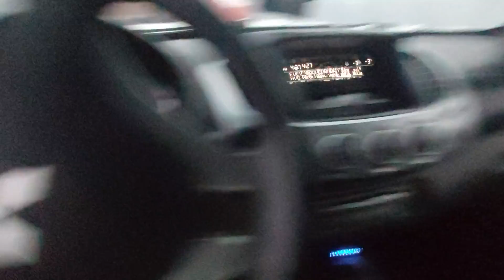С лайками провожаем 2021 год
Приехал с охоты ,начали готовиться к НОВОМУ ГОДУ 2022.
Всем всего хорошего, вкусного  и полезного.
Всех с наступающим 2022 годом.
С уважением.